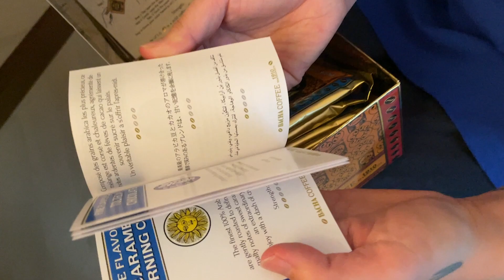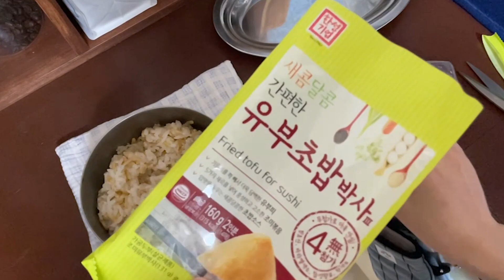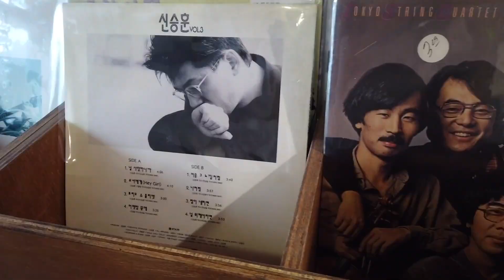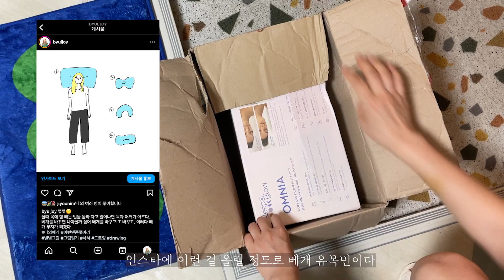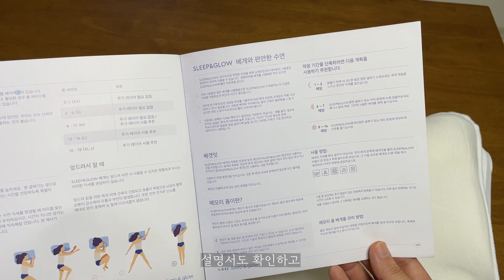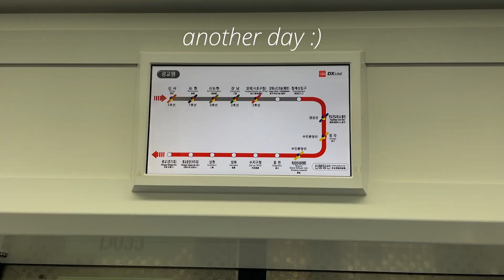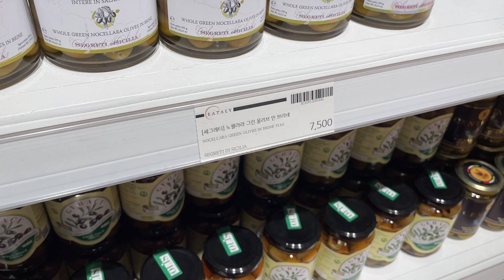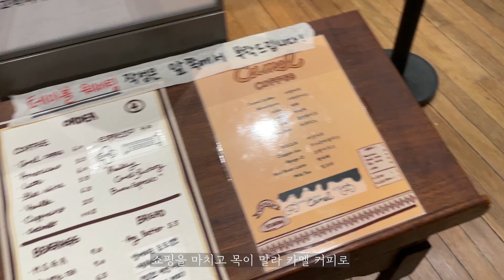vlog 수박 예쁘게 썰기, 집밥 해 먹는 자취 브이로그, 베개 유목민 탈출, 팥빙수 팥 삶기, 새로 산 그릇에 팥빙수 해 먹기, 맛있는 거 먹고 힐링하기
안녕하세요. 별별그림입니다.
이번 영상은 여름 먹거리가 담겼어요.
새로운 식기도 사고 집밥에 재미를 느끼고 있는 요즘이에요. 점점 집순이가 되고있어요.
유튜브를 시작하고 처음으로 제품 제공도 받았어요. 제 수면질을 높여주길 바라며 잘 쓰고 있어요.
이번 영상도 편안하게 봐 주세요:)

0:22 수박 고르는 방법
3:27 paypayfleamarket에서 구매한 빈티지 식기 언박싱
5:00 감바스
5:08 토마토 샐러드
5:39 스팸 김밥
6:16 바샤커피
8:13 유부초밥
9:33 야채볶음
11:07 소시지 구이
11:55 카페 턴다운서비스
13:04 옥타
14:30 카페 COUCH
15:12 롯지190
15:49 슬립앤글로우 뷰티 베개
17:56 키친툴 팝업샵
18:56 이탈리
21:44 카멜커피
22:08 언박싱
24:30 카레
26:56 에그 슬라이서
27:18 팥빙수 팥 만들기
28:33 팥빙수